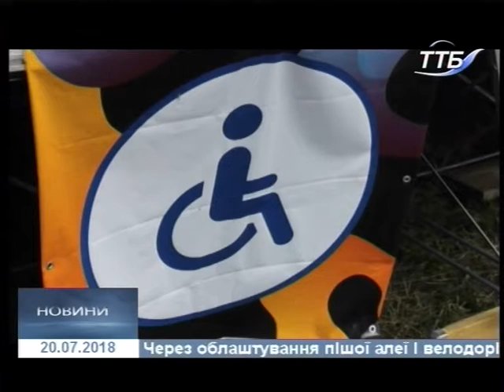20.07.2018. Новини. 20:40